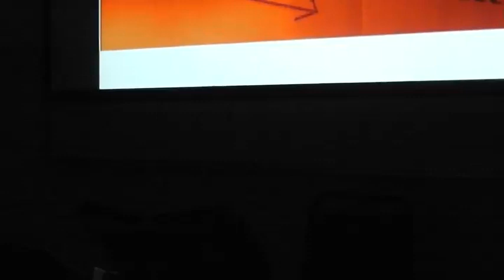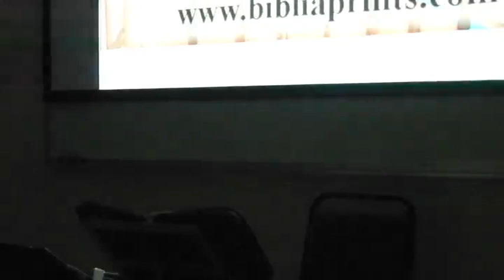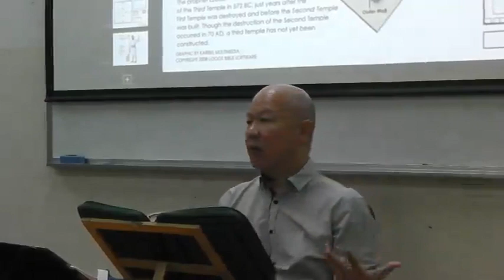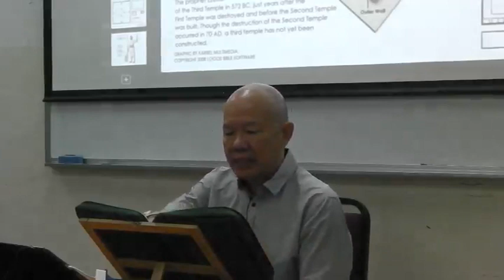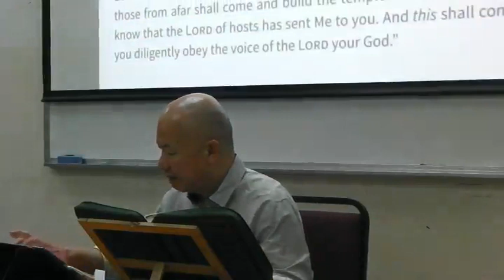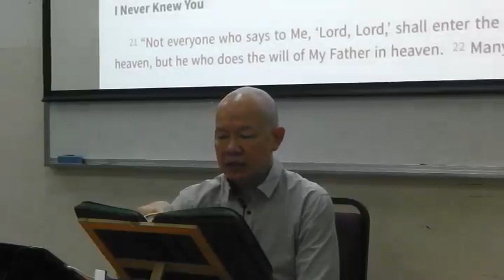EZEKIEL 41 - Leong Sow Hoe